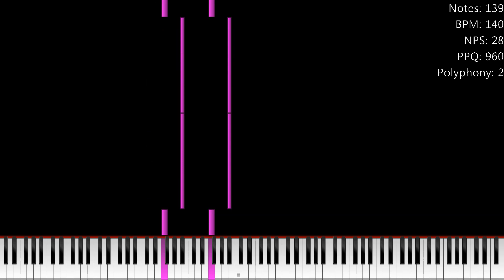smol song - 15 million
soundfont: z-doc soundfont 3
rendered with zenith

floof